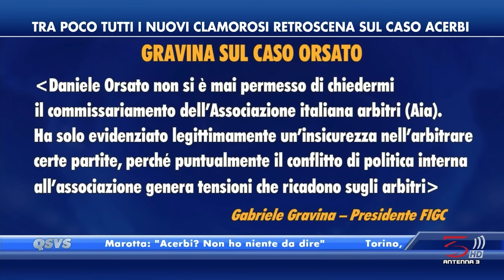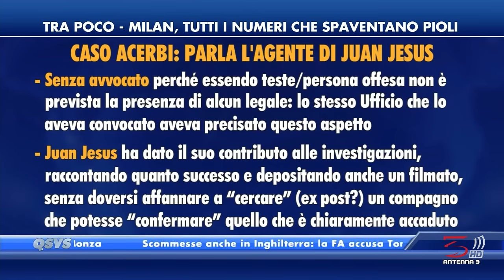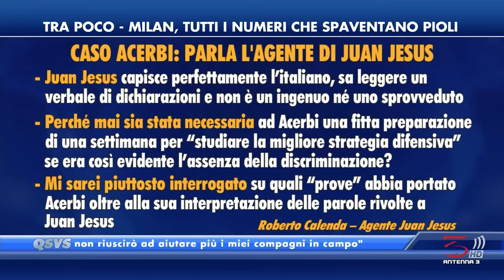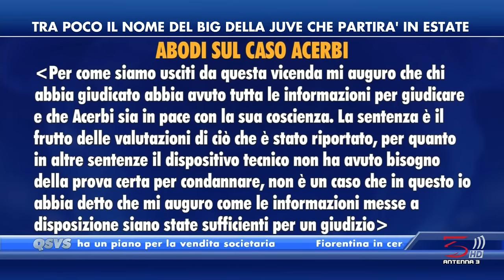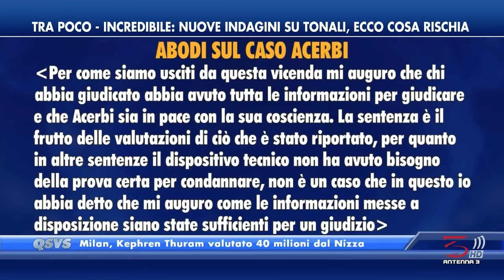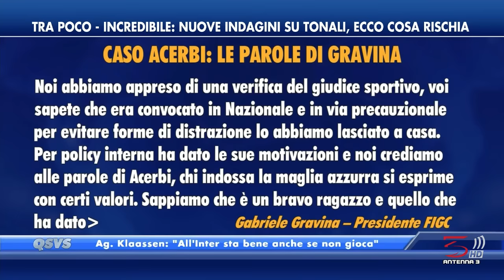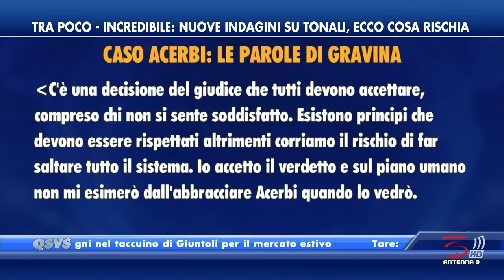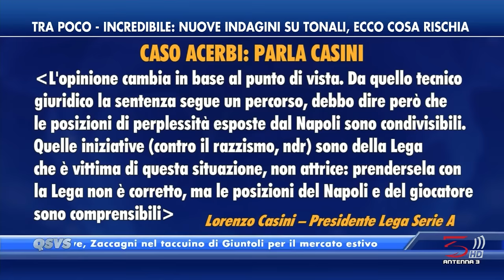CASO ACERBI: LE PAROLE DI GRAVINA E ABODI ALIMENTANO LE POLEMICHE!